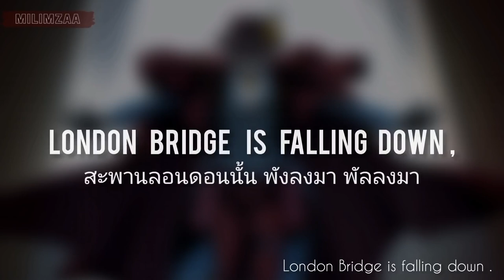Kuroshitsuji London Bridge is falling down